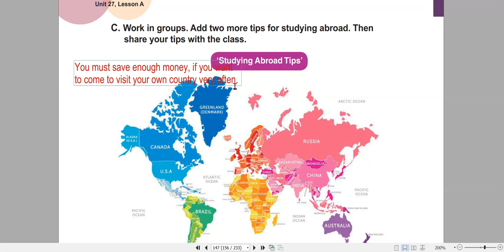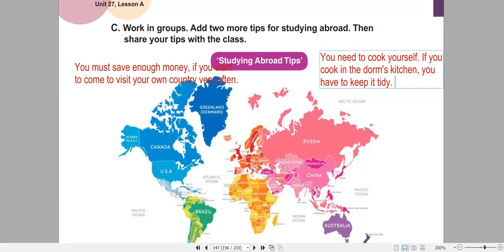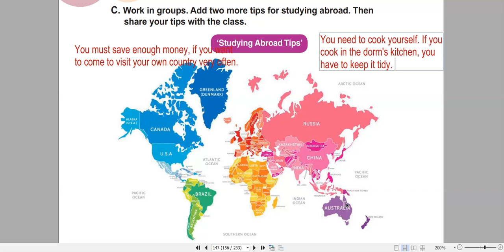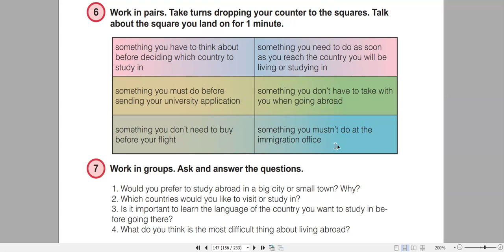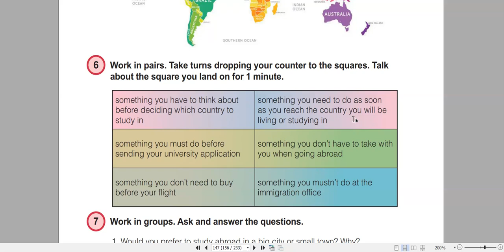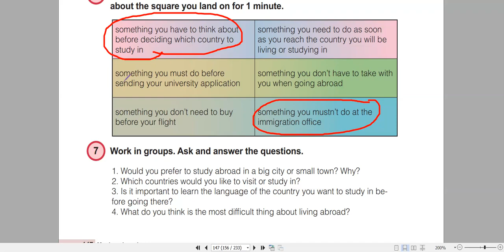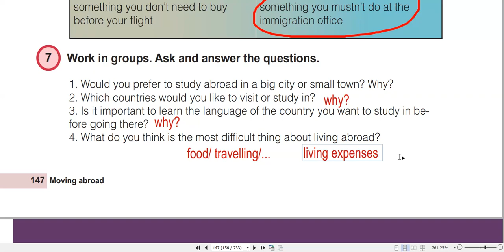Grade 12, Unit 27A_Moving abroad (III)_អធិប្បាយជាភាសាខ្មែរ (ពន្យល់វេយ្យាករណ៍បន្ថែម)